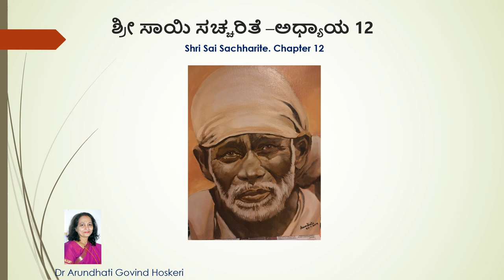Shri Sai Sachharite Chapter 12 ( ಶ್ರೀ ಸಾಯಿ ಸಚ್ಚರಿತೆ -ಅಧ್ಯಾಯ 12 )Dr. Arundhati Hoskeri